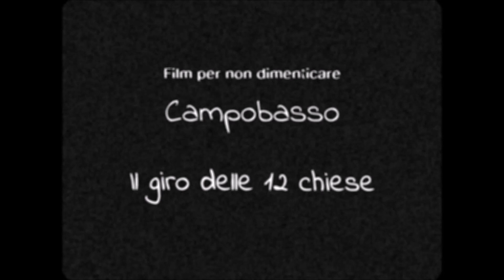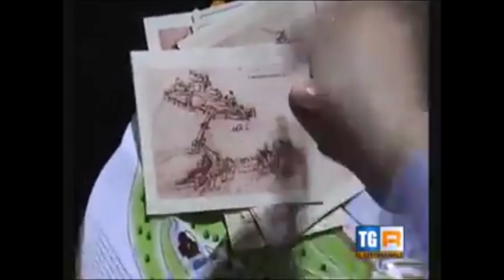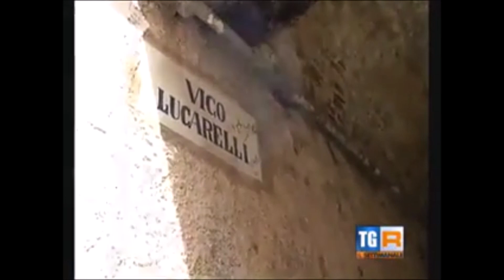Campobasso - Il giro delle 12 Chiese